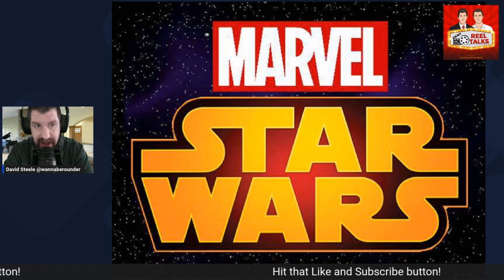Bob Iger choosing project selectively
I talk about the comment by CEO Bob Iger to begin selectively choosing projects.

David Steele @wannaberounder